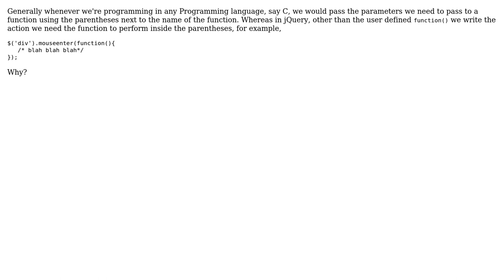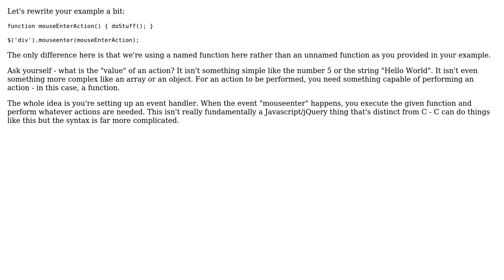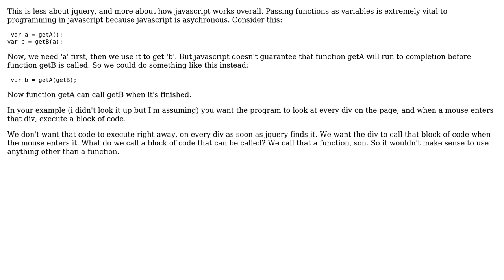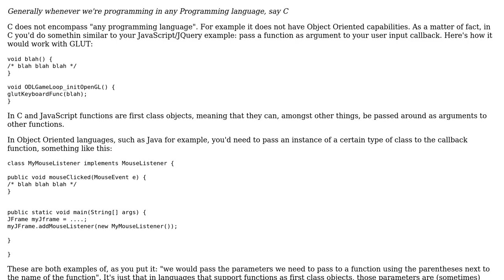Why do we write the action to be performed by a function in jQuery inside the parentheses?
Software Engineering: Why do we write the action to be performed by a function in jQuery inside the parentheses?

With thanks & praise to God, and with thanks to the many people who have made this project possible! | Content (except music & images) licensed under CC BY-SA | Music | Images & others | With thanks to user Shivan Dragon user Sean McSomething user scrwtp user milestyle user imel96 user ikartik90 user Andy Hunt and the Stack Exchange Network Trademarks are property of their respective owners. You are responsible for your own actions.